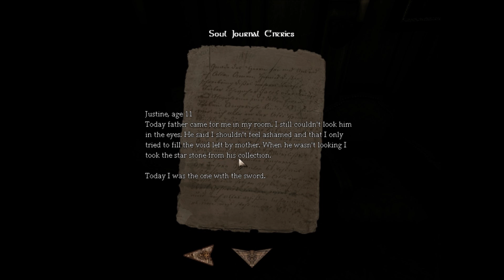Lets Play Amnesia The Justine expansion (blind): episode 3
I know I'm a bit late but as soon as I heard there was an expansion for Amnesia, I had to get it. So enjoy watching me shit myself while I play the second part of the scariest game ever made.